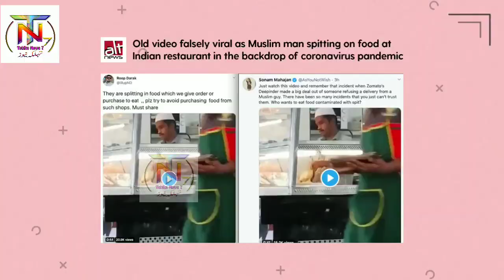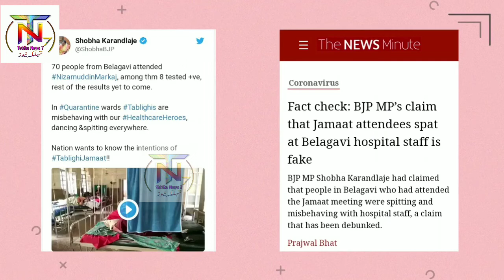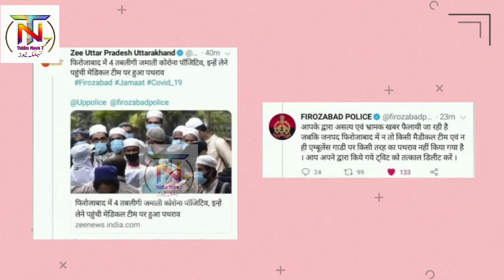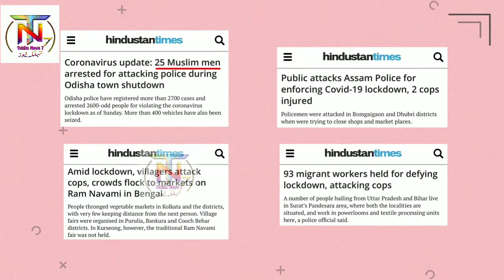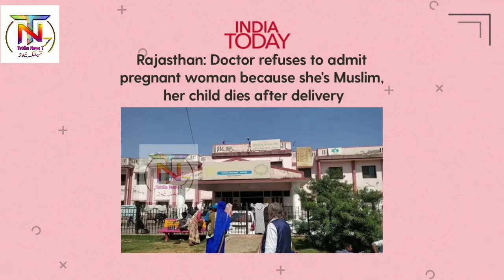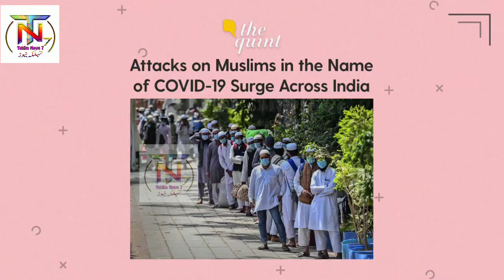Role of Hindustani Media ||Politics of hate in India || Asaduddin owaisi president AIMIM ||tehlk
Role of Hindustani Media  ||Politics of hate  in India ||  Asaduddin owaisi president AIMIM  ||tehlkanews7urduindia